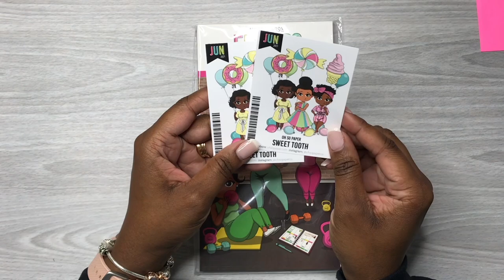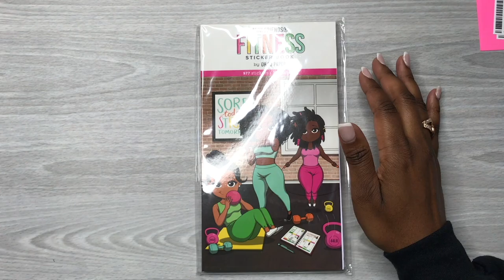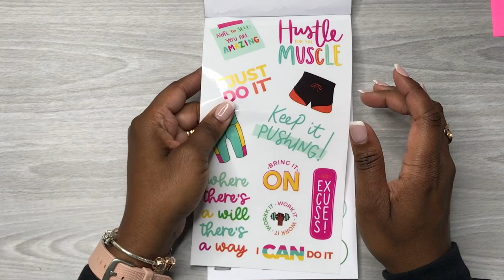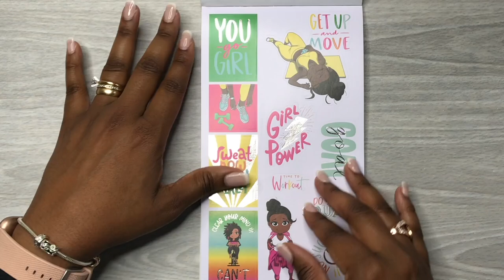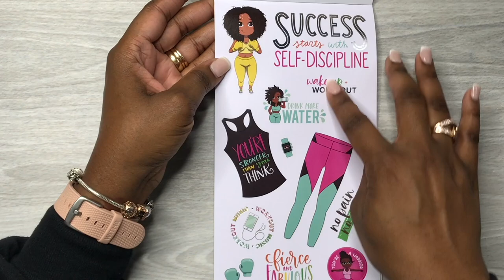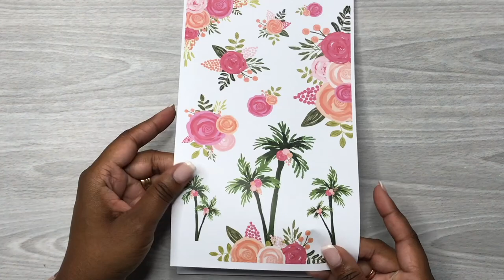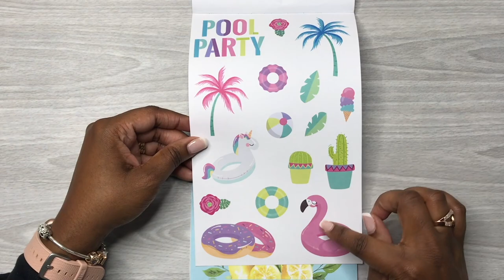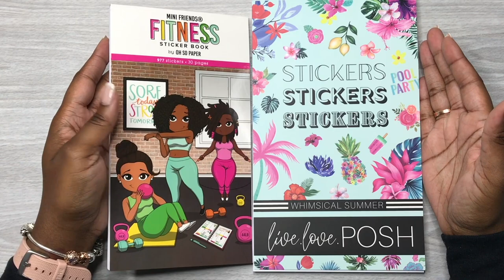Oh So Paper Mini Fitness and Live Love Posh Whimsical Summer Sticker Book Flip Throughs!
In this video, I am flipping through the new Mini Fitness sticker book by Oh So Paper and the new Whimsical Summer sticker book my Live Love Posh.  I hope you enjoy the flip throughs!

RachelBabble Teeny Tiny Dot Stickers

Filming Equipment:
IPhone 7 Plus
Neewer Ring Light 18':
Desk Mount for Phones & Tablets:

Avery Full Sheet Labels:

Slice Precision Cutter:

EK Retractable Knife

Fiskars Fingertip Craft Knife:

Fiskars 12 in. Paper Cutter:

(Retractable)Papermate Ink Joy Gel Pens 0.5mm (Fine):

(Capped) Papermate Ink Joy Gel Pens 0.5mm (Fine):

Papermate Flair Felt Tip Pens 0.7mm:

Fineliner Pens:

Zebra Mildliners:

Kelly Creates Markers:

Tombow Dual ABT N14 Brush Pen:

Tombow Fudenouke Brush Pen:

Happy Planner Classic Punch:

Happy Planner Classic Box Punch:

EK Success Cutter Bee Scissors:

Tombow Assorted Correction Tape Assorted Colors

Tombow Hybrid Correction Tape

Tombow Mono Air Correction Tape:

Tombow Mono Permanent Adhesive Applicator:

Tombo Mono Adhesive Permanent Refills:

Tombow Mono Removable Adhesive Applicator:

Tombo Mono Removable Adhesive Refills: